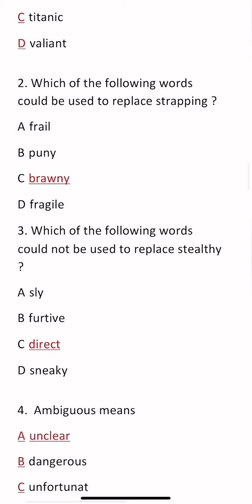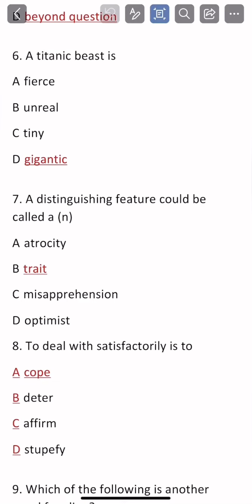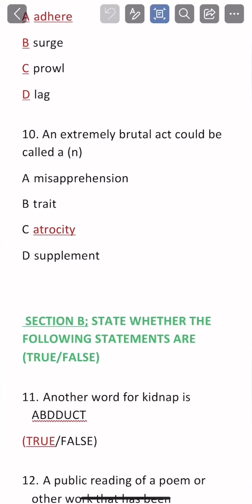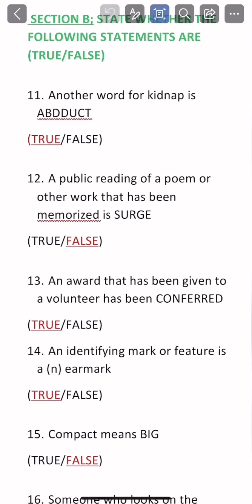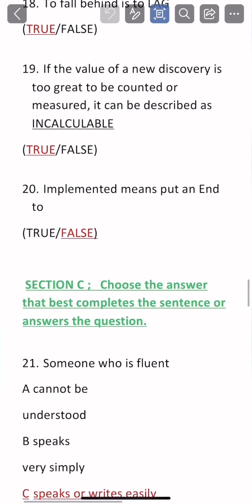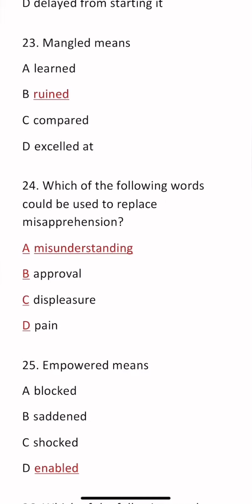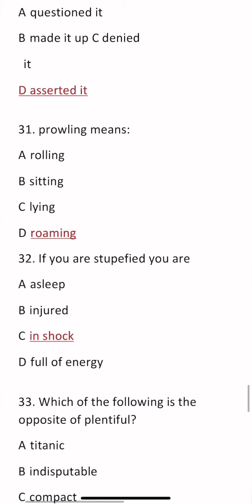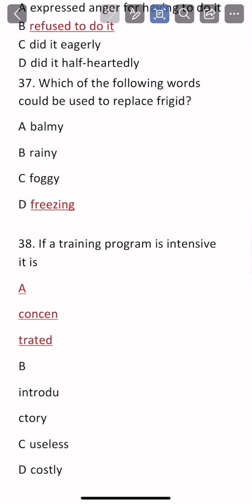Vocabulary Revision (Gr6)